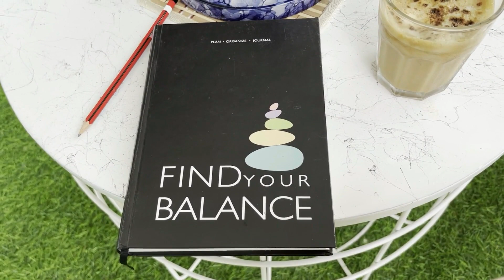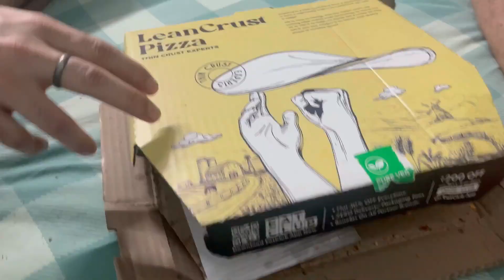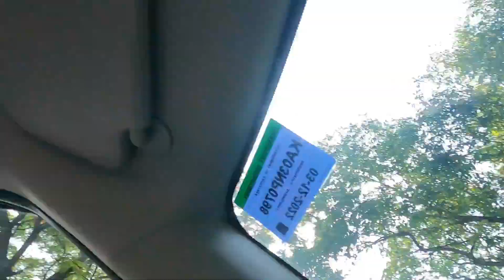Weekend Vlog- Adiyogi Darshan (Isha Foundation)horrible experience 😓 , Ladhak Bangalore mai dekh lo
Hey Guys,

Welcome or Welcome back to the channel.

This is weekend vlog and wanter to share my experience visiting Isha Foundation.

It was no doubt amazing experience but jb gaddi mai lagti hai na to kuch samjh nae atta

Although shared how I am trying to take care of my hair as I am going gym daily